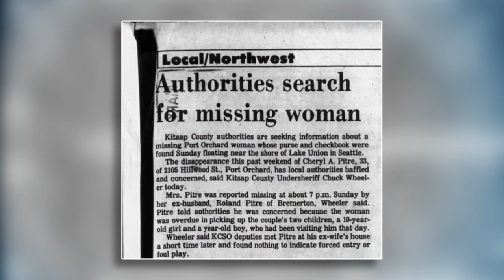The Dumbest Criminal: Love, Lies, and One Tragic Mistake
Today’s story isn’t just about one of the world’s dumbest criminals—it’s about how a misguided attempt at love spiraled into a deadly scheme, leaving a small town in shock and disbelief. To fully understand this tale, you’ll have to hear it all the way to the end.